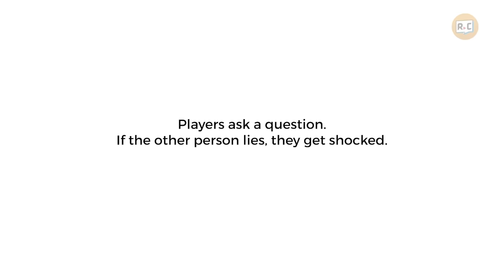Friends with Benefits CJ & Lloyd Play A Lie Detector Drinking Game | Filipino | Rec•Create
We got friends with benefits, CJ & Lloyd, to face each other and test their relationship with a lie detector drinking game. Magkakaalaman na.

FOLLOW THEM!

Special Thanks to Arsenal Cinematography, Studio Seven, Richard Webb